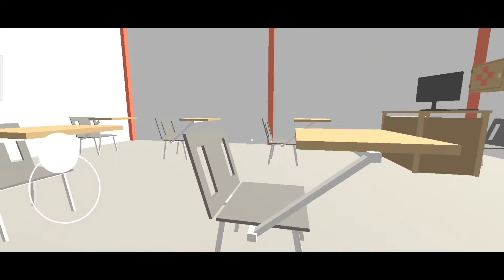Scary Scientist:Horror in Neighborhood Adventure-Gameplay Walkthrough Prince AKG Gameplay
About this game:

Save your friend that the scary scientist has kidnapped.

Scary Scientist:Horror in Neighbourhood Adventure is a horror game where you will be chased by an insane scientist. He likes playing hide-and-seek. It is not an ordinary hide-and-seek fun but a intense survival experience. Your mission is to save your friend and get home to win this action filled game.

★ Use the Timegun to send the enemy backwards in time.
★ John will listen to all your movements, try not to go near him so he does not see you.
★ You can move to different places with the van to collect items.
★ Solve puzzles to rescue your neighbor from the clutches of this horrific enemy.

If you want to enjoy an experience of fantasy, action, horror, and fun, play  "Scary Scientist:Horror in Neighbor".